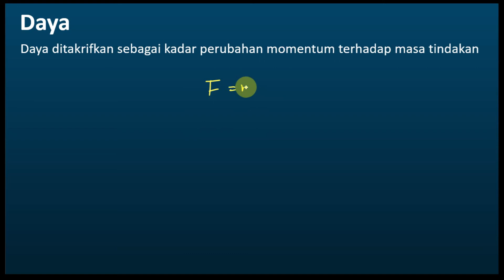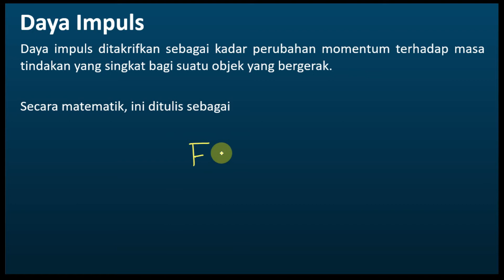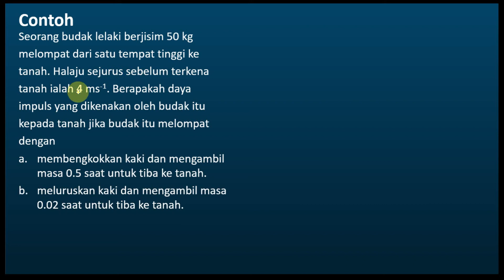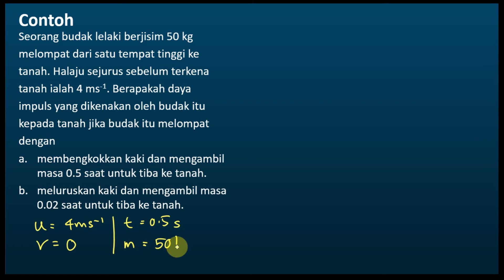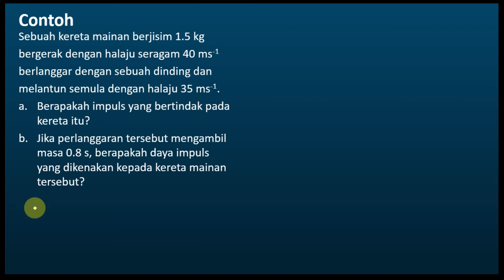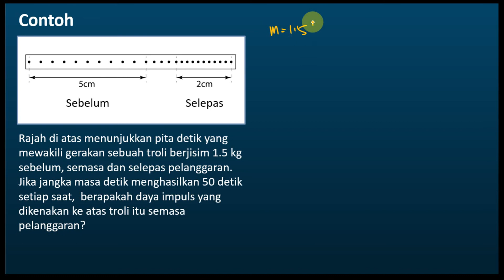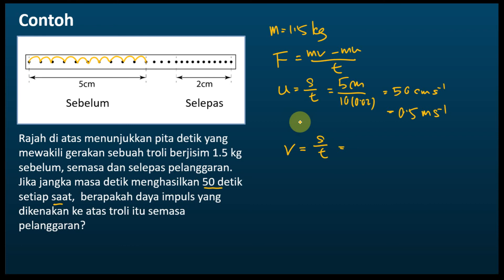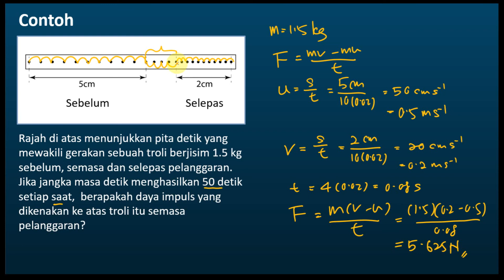Fizik Tingkatan 4 KSSM Bab 2 - Daya dan Gerakan I | Daya Impuls